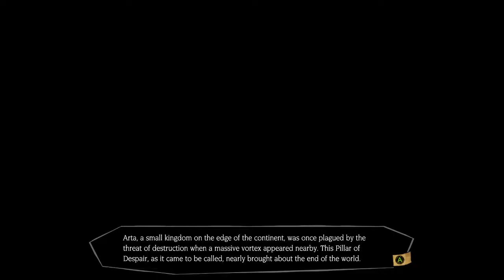MISTOVER Ep 0.5 "SomeBackStory"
Ep 0.5 "SomeBackStory"

MISTOVER is a 'MIST-ical' RPG with expeditions for finding the key to survival. Choose your next step wisely and keep in mind that your every move will change the future. Create your own 'Corps' and explore through various regions in the Pillar of Despair: forests, lakes, mountains, cities, cathedrals, castles, and much.